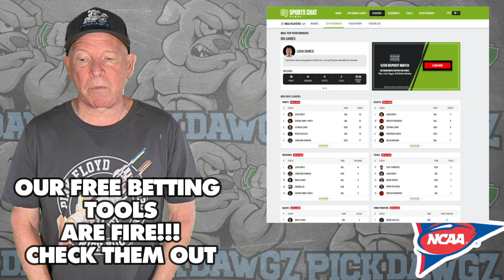LSU vs Texas A&M 11/25/23 Free College Football Picks and Predictions | Week 13 NCAAF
The Texas A&M Aggies take on the LSU Geaux Tigers in Week 13 of College Football Action. Get Mitch's College Football Pick and Prediction for this game.